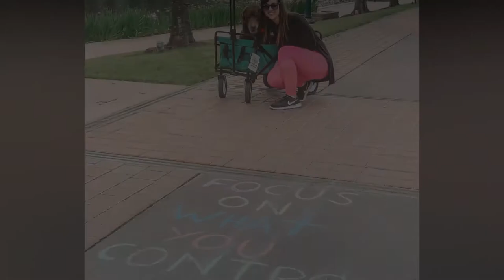A Tribute to Cooper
We are devastated to share that we said goodbye to our sweet Cooper yesterday. He was 15 years and 3 months old. He brought us more joy and laughter than we ever could have hoped for, and now there’s a Cooper sized hole in our hearts and our home. We miss his sweet smile and his fun loving spirit and the unbelievable energy he had. He was such a perfect puppy, loved by everyone, except maybe the cats and squirrels and ducks he was always after! 🐾 we are so grateful for our time with him and all the memories we shared. We love you sweet

To learn more about us or to sell your house as-is,

All of our fixture finishes are from our Amazon storefront!